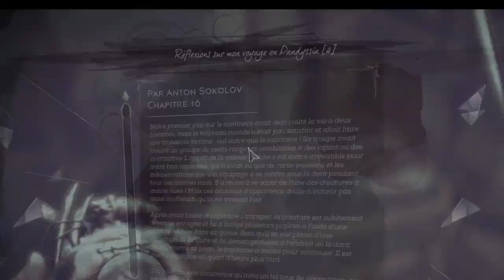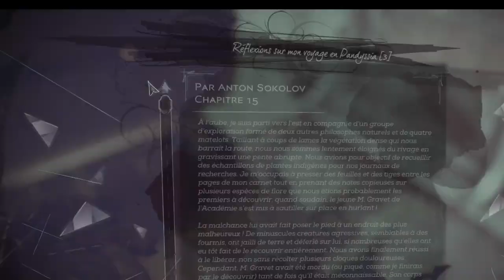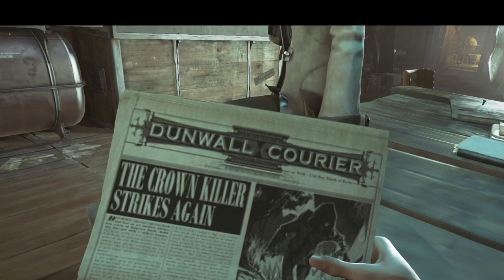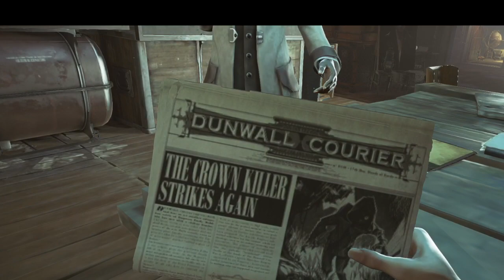Dishonored 2 - Mission 2 - Partie 1